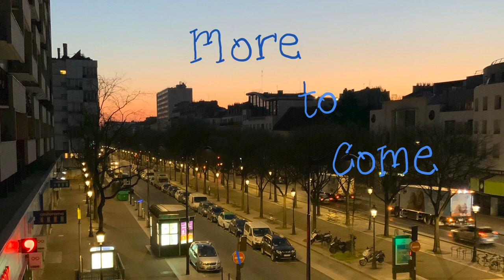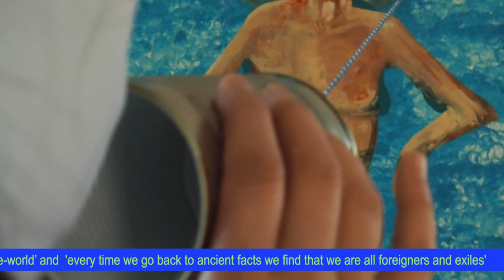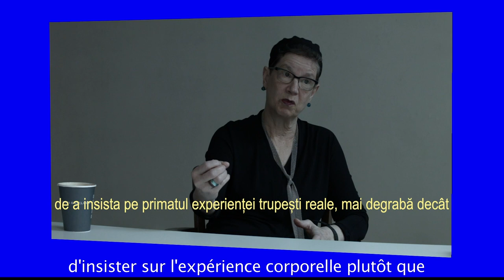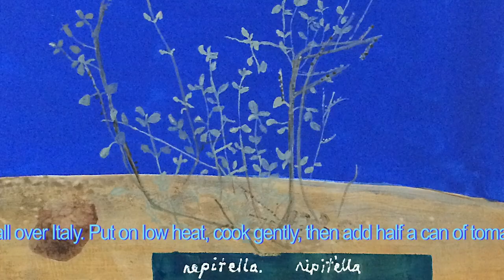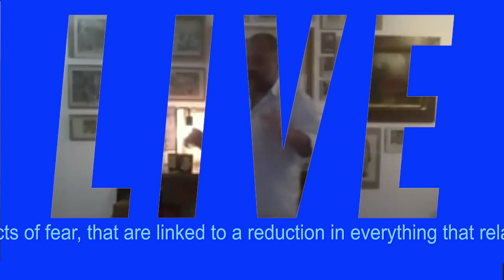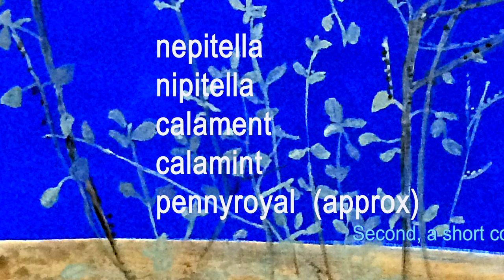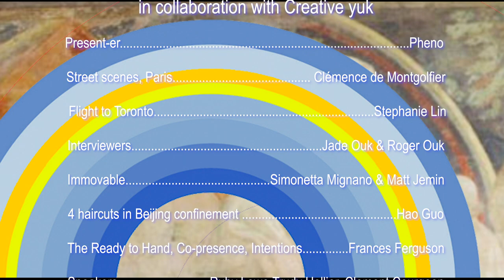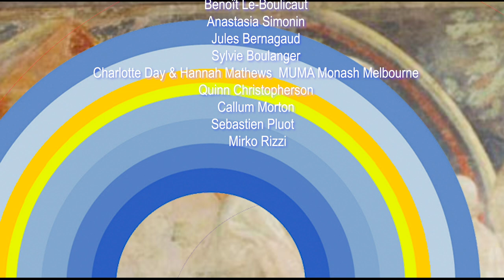Pheno Tv - Episode 01 Voice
Pheno Tv makes a space to share the control panel with invited guests, interviewees, experts, friends and acquaintances to see if we can produce liveness, or a sense of being with each other. We rely on a disembodied voice in a real body, a material body, by telephone, internet, wires, waves and Tv with you.

Pheno Tv is an independent program that aligns with momentary relief from fear and panic. With invited guests the time is found to bring to light subjects such as the phenomenology of fear, cooking pasta, the disembodied voice, the real eroticised body and thoughts of erasure. Not that we can necessarily do much about the absurdity of the present, we can at least make a representation that includes us in, with a sense of belongingness, so that we know we are not alone.

A Constructed World production in collaboration with Creative yuk
Thanks to support from Case Chiuse HQ Milan, Bivy Anchorage, Alaska and Cneai Paris